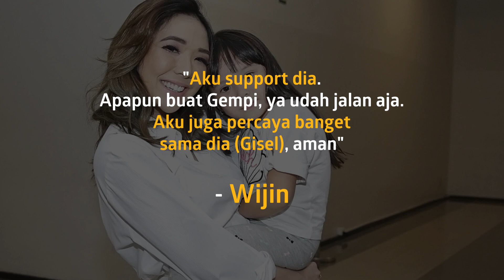Gading - Gisel Diminta Rujuk Netizen, Ini Kata Wijin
KAPANLAGI.COM - KLovers,
Belakangan, makin banyak netizen yang meminta Gading Marten dan Gisella Anastasia rujuk. Lalu, bagaimana komentar kekasih Gisel, Wijaya Saputra atau Wijin.